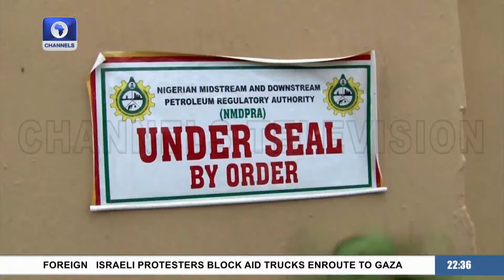IPMAN, Koko Residents Protest Sealing Of Depot